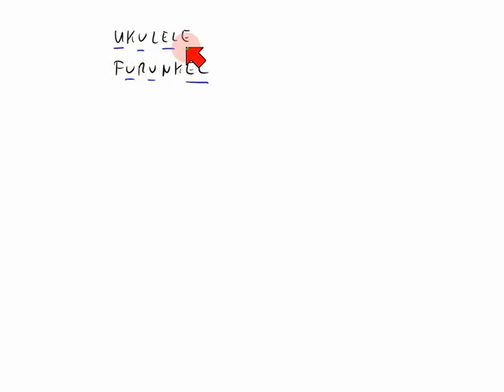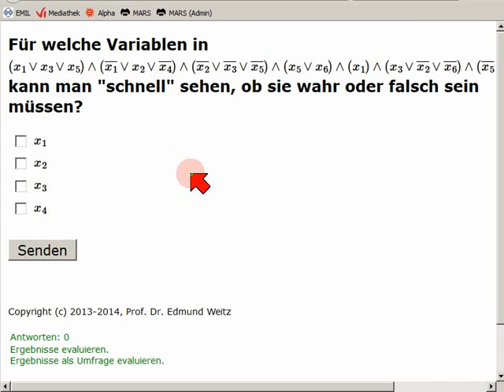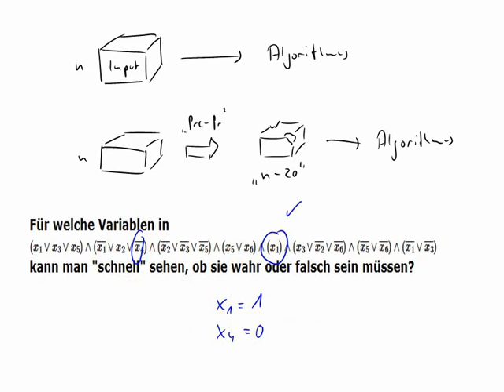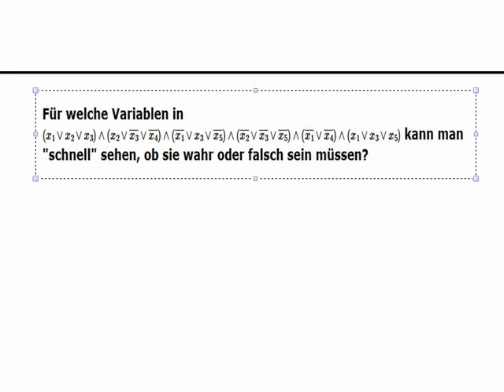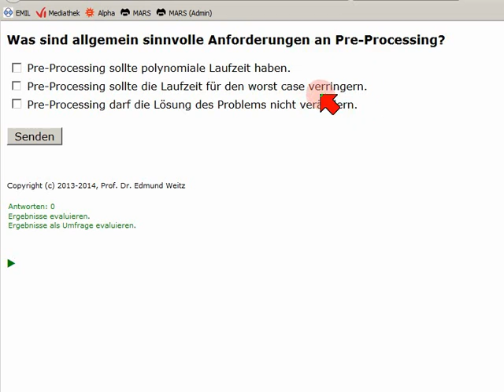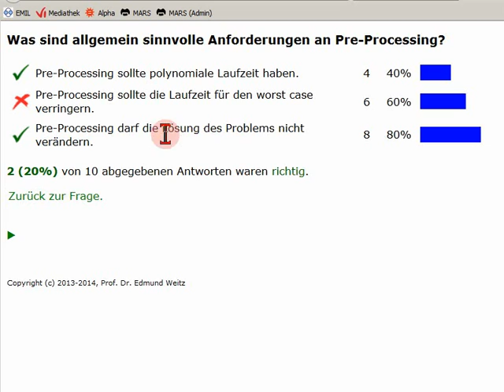Pre-Processing für NP-vollständige Probleme